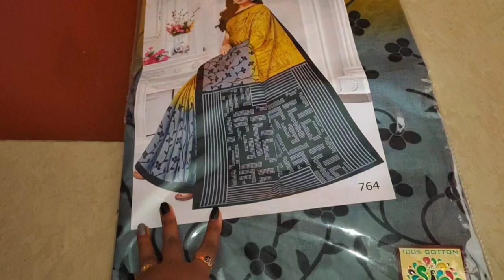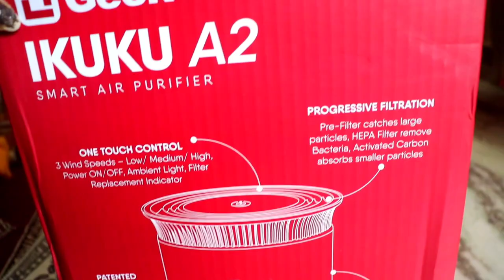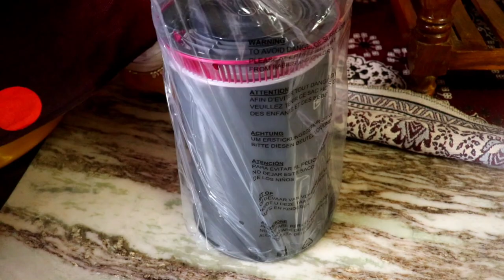నా కోసం తీసుకొచ్చారు 😻 || Going Back to my home || Geek air purifier review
Dress cost rs.1750/-

Hello guys i'm kumari i'm from rajahmundry,in this channel i will do daily routine vlogs, special vlogs, diys, cooking, fashion, beauty, exploring, etc will be there in this , so please do support by subscribing my channel...